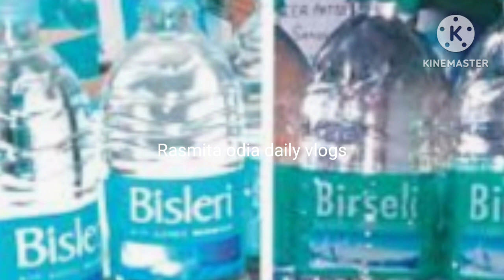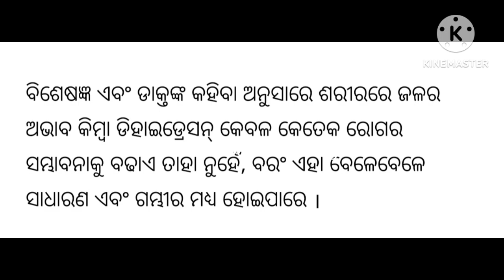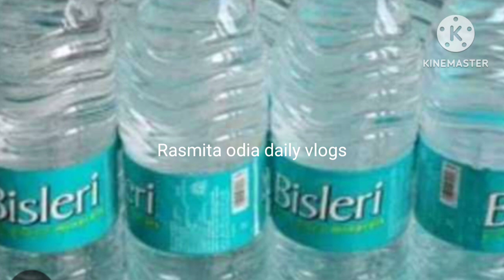Kam Pani Piuthile Sabadhan||Hoipare Amiti Bhayankar Roga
ନମସ୍କାର, ମୁଁ  ରଶ୍ମି ସ୍ୱାଗତ କରୁଛି, ରଶ୍ମିତା ଓଡ଼ିଆ ଡେଲି ଵ୍ଲଗ୍ସ (Rasmita Odia Daily Vlogs)
ବନ୍ଧୁଗଣ ଆଜି ଆସନ୍ତୁ ଦେଖିବା ପାଣି କମ୍ ପିଇବା ଦ୍ବାରା କଣ ସମାସ୍ୟା ହୋଇ ଥାଏ
Your Query
 Health Tips
Herbal life
Amazon Prime
Promotion video
Jatra video
Medicine
Ayurbedik chikista